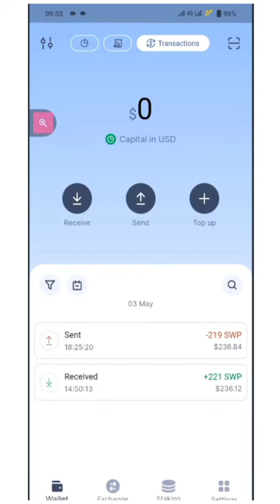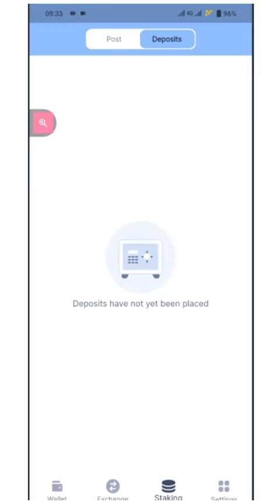A video on the SWallet Mobile App